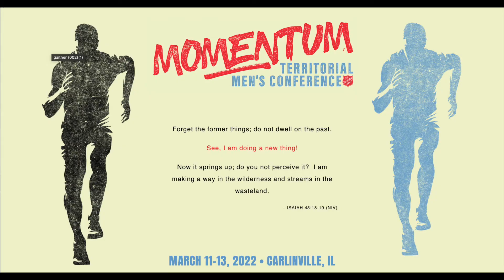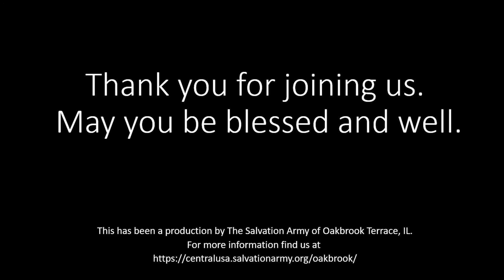Midweek Update - February 9, 2022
SHOW NOTES